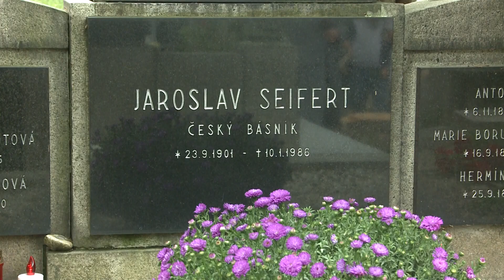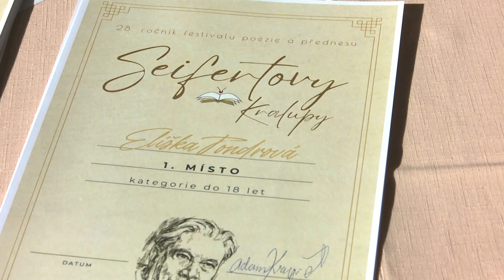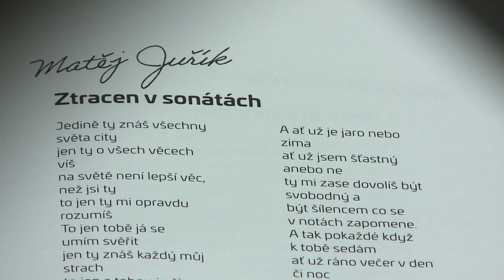Kralupy TV: Kralupy nad Vltavou vzdaly hold Jaroslavu Seifertovi (25. 9. 2023)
Pieta u hrobu Jaroslava Seiferta a další program festivalu Seifertovy Kralupy. 2023.